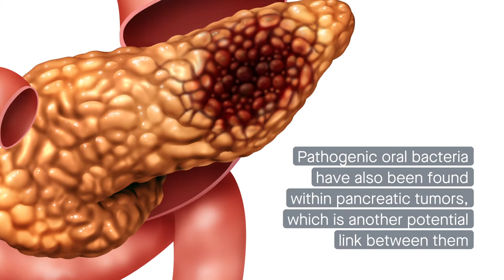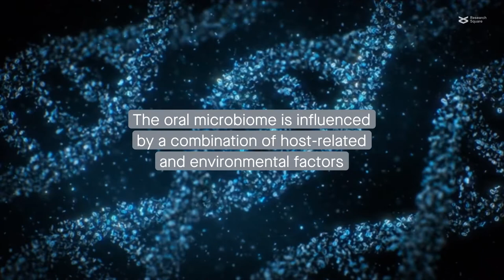The oral microbiome, pancreatic cancer, and human diversity in the age of precision medicine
Herremans, et al. "The Oral Microbiome, Pancreatic Cancer and Human Diversity in the Age of Precision Medicine." Microbiome (2022)